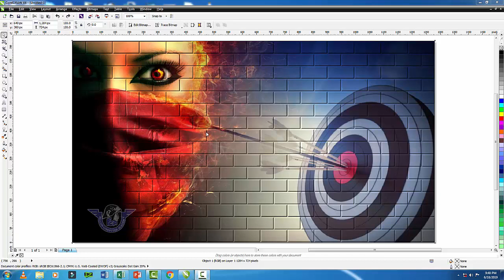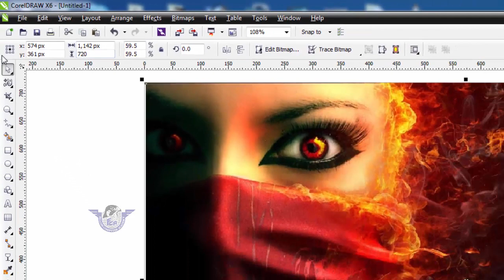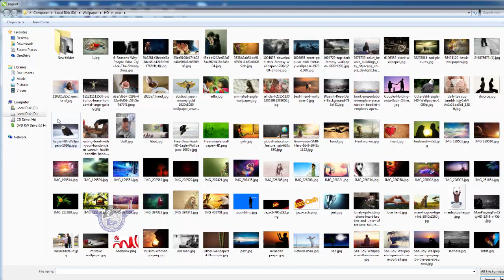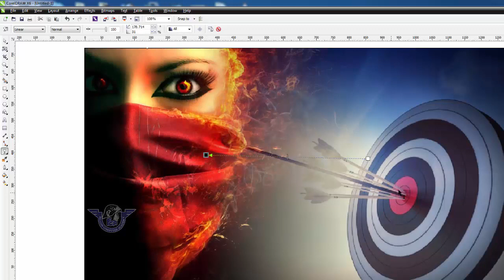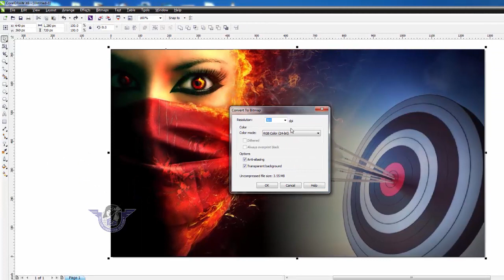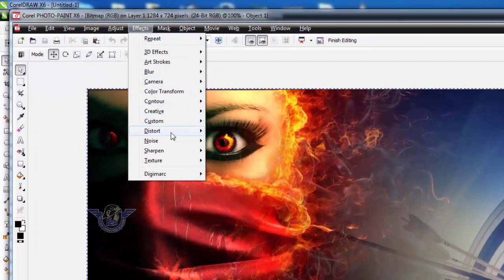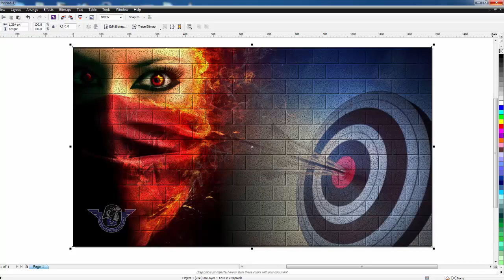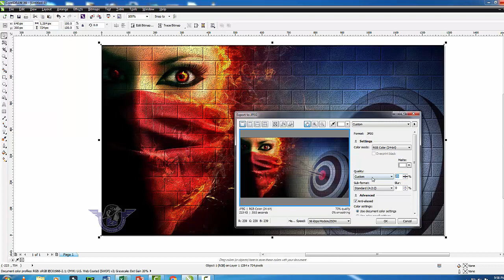How to make Bricks background for wall in corelDraw in Urdu || Coreldraw 2019 tutorials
How to make bricks background,
 Coreldraw 2019 tutorials,
How to make background in coreldraw,
Coreldraw tutorials,
Best coreldraw background making,
Make background in coreldraw,
Coreldraw in urdu,
Coreldraw course in hindi,
Best coreldraw design,
Coreldraw tutorials 2019,
Coreldraw step by step in urdu,
Full course coreldraw in urdu,
Coreldraw graphics designing,